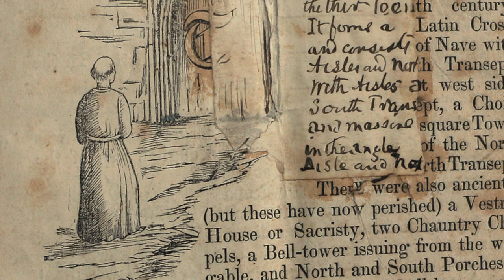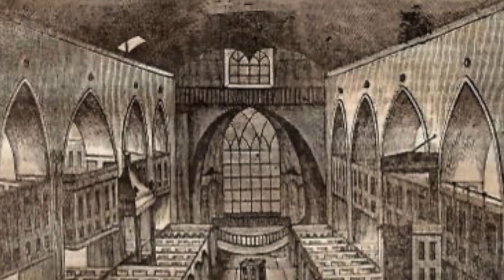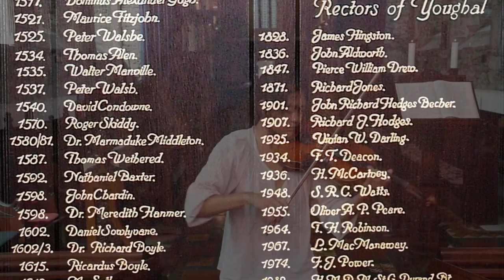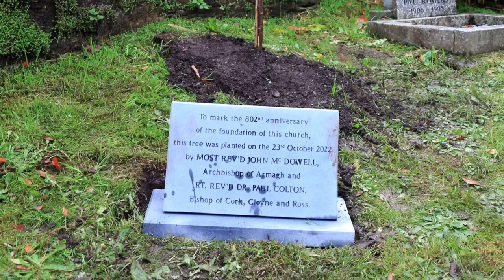St Mary’s Collegiate Church celebrates its 802nd anniversary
On Sunday, October 23rd, 2022 a special service took place to mark its 802nd anniversary

St Mary’s Collegiate Church, in the heart of Youghal, Co Cork, is believed to be one of the oldest parish churches still in continuous use in Ireland. This year it celebrates its 802nd anniversary. The 800th anniversary celebrations were delayed due to the pandemic.
Built in 1220 under the patronage of the earl of Offaly, its huge roof trusses, made from local oak trees felled in 1190, are still visible today, as are pottery jars inserted in the walls in medieval times to improve the acoustics, and as is the sword rest where the mayor of Youghal’s enormous processional sword was kept.
When it was built, Youghal was one of the largest towns in Ireland and grew rich from trade with Bristol, France and the Netherlands. In 1291, it was by far the richest parish in Cloyne diocese, but in 1348 the traders brought with them a deadly cargo: the Black Death.

That pandemic wiped out almost half of the town’s inhabitants and was to be a recurring problem for the next 200 years.
In the 15th century, a papal decree granted the church “collegiate” status; a college of priests and brothers was built beside it so that services could be sung continuously and as an early form of university.
The arrival of the reformation in Ireland meant that Youghal was at the centre of religious and political wars for the following 200 years. The Earl of Desmond, Gerald Fitzgerald, rose in revolt against Queen Elizabeth in 1579; the town was sacked and the college and church (now with an Anglican rector) were both plundered and damaged.
The rebellion was put down ferociously by Walter Raleigh who came to Youghal to try make a fortune from selling local timber. He was mayor of Youghal from 1588 and his house, close to the church gates, still stands today. Legend has it that it was in that garden Raleigh grew the first potatoes in Europe, and smoked the first tobacco, allegedly leading to a dowsing by his maid who thought he was on fire.
Raleigh got into financial trouble back in London and was forced to sell his Cork properties at a knockdown price to Richard Boyle, later first earl of Cork. He repaired the church and built the enormous and striking 7m-tall carved wooden tomb-memorial to himself and his family there, with himself surrounded by his two wives and all his children.
Boyle’s death coincided with the beginning of the English civil war, with Cromwell’s parliamentarians pitted against King Charles 1st’s royalist army. The war spilled over into Ireland, with the mayor of Youghal and the town council siding with Cromwell against the Confederacy of Kilkenny who supported the King.
Youghal was besieged for three months in the summer of 1645, when the medieval town walls that surround the church were battered by cannon fire on all sides. The town held firm, supplied by small ships sneaking in under the cover of darkness.
At the end of the war, Cromwell himself arrived in Ireland and, following his destructive campaign across the country, he spent the winter of 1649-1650 in Youghal. He expelled the Anglican clergy from St Mary’s in favour of his own preachers and he himself gave an oration at the funeral there of his trusted Lieut Gen Michael Jones while, it is said, weeping openly. The chest on which he stood while preaching is still in the church. In May 1651, Cromwell left Ireland from Youghal for Bristol.
By 1734, the philosopher Bishop of Cloyne George Berkeley had become warden at the college there while John Wesley, founder of Methodism, attended a service at St Mary’s in 1765
As time passed the east end of the church fell into ruin, with no roof on the chancel, until a great restoration project got under way in the 1850s. The east window and its medieval stonework was restored with magnificent stained glass depicting significant local families.
By 2005, the small Church of Ireland congregation could no longer maintain the magnificent building and leased it to Youghal Town Council (now Cork County Council) who have since invested heavily in the building.
Worship still continues there, however. Next Sunday, October 23rd, a special service will take place there at 3.30pm to mark its 802nd anniversary. It will be led by Bishop of Cork, Cloyne and Ross Paul Colton with Archbishop John McDowell, Church of Ireland Primate of All Ireland, as preacher.
As priest-in-charge for the occasion, I have to say we are thrilled to be marking the anniversary of this extraordinary building with this very special service. We look forward to welcoming not just the archbishop and the bishop but also local representatives and visitors from across the island of Ireland.

Isabelle Wong - Violin
Kevin O'Connell - Organist
Sound: Thomas O'Keeffe
Photography YoughalOnline.com
Archive courtesy of Ken Chapple from the Bobby Chapple Collection.